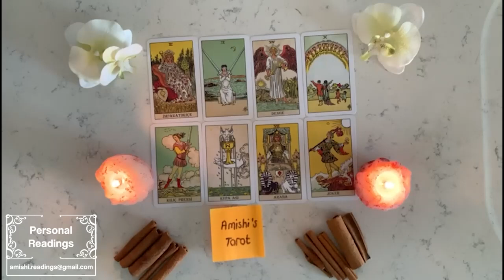GEMINI GET READY! THIS WILL HAPPEN IN TWO DAYS AFTER WATCHING THIS VIDEO! TAROT DECEMBER 2022